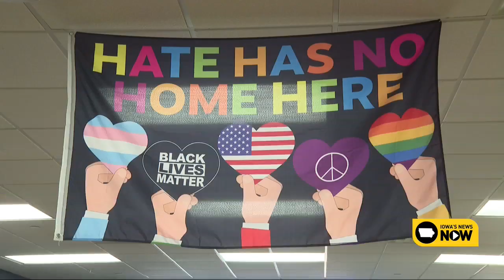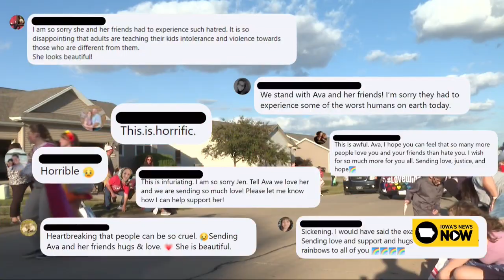Linn-Mar LGBTQ+ students targeted with slurs, box cutter in alleged parade incident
Linn-Mar Community Schools' homecoming parade turned hostile for members of the school’s LGBTQ+ group, Spectrum, who were allegedly targeted by hate speech and violence, according to a public Facebook post from a parent.